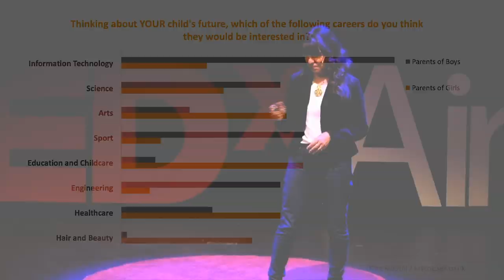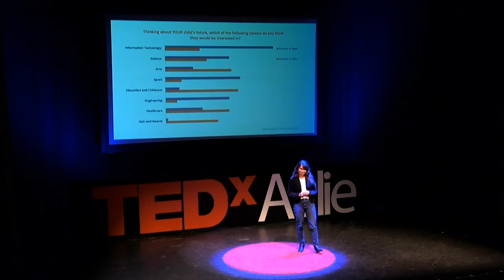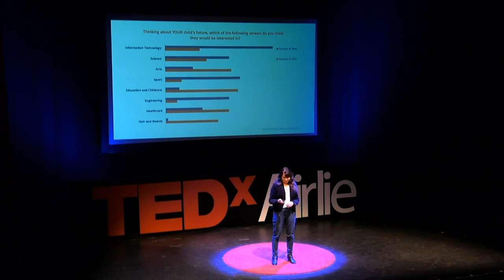Technology Needs Women! | Mona Badie | TEDxAirlie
What happens, unintentionally, when the people who design, engineer and develop a technology or product don’t resemble the actual users of the product?  The results can be deadly! And yet, women are severely underrepresented in Technology careers.  One of the drivers behind this inequality is the insufficient exposure to technology at a young age.  Without even realizing it, we have socialized pursuing a career in technology to be more attractive to men.  Thankfully, it’s not too late to make a change.  Mona’s passion is to help close this exposure gap starting in our local communities by building a bridge for girls to become more interested and confident in technology, graduate with technology degrees and successfully work on engineering teams to design and develop a product that accurately represent the end users.  As a mother, grandmother, and technologist, Mona won’t stop advocating for this change on a local and national level. Mona Badie, a 14-year GE veteran, is Chief Information Officer and Chief Digital Officer for GE Hitachi Nuclear, a $1B Global business based in Wilmington.  In this role, Mona is responsible for all Information Technology systems as well as Digital Transformation and Commercial Software, including the Industrial Internet efforts.

Mona is a big advocate of Women in Technology. Amongst other initiatives, she leads the “Girls in Technology” program to encourage girls to participate in STEM fields.

Mona earned her Master of Science in Electrical Engineering from Purdue University. She is married with two children and resides in Wilmington with her husband. This talk was given at a TEDx event using the TED conference format but independently organized by a local community.